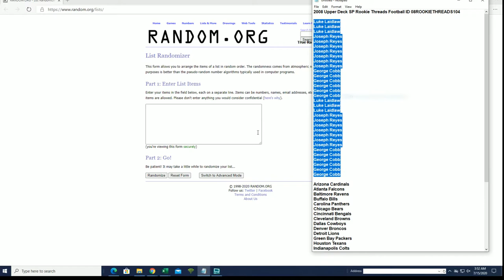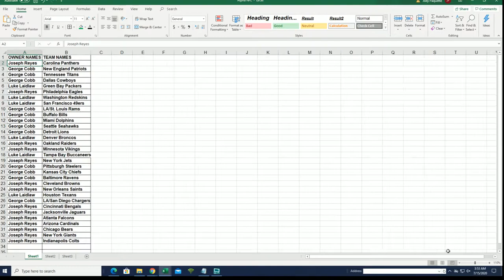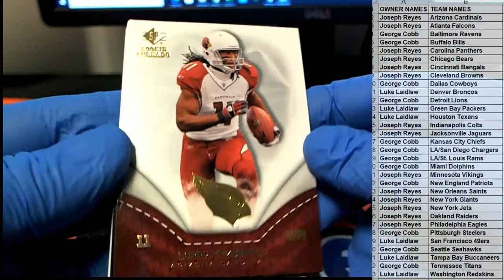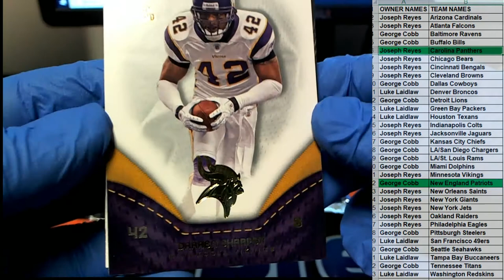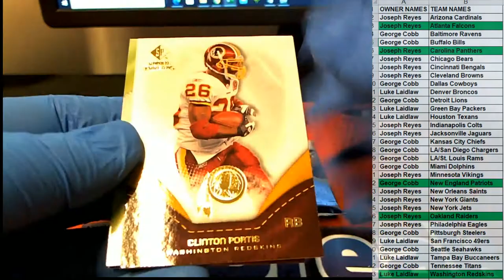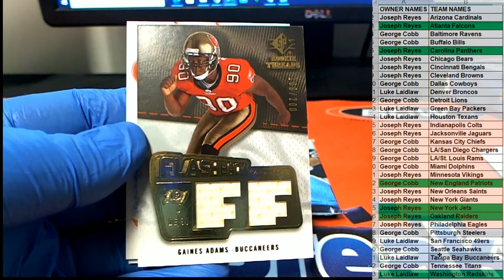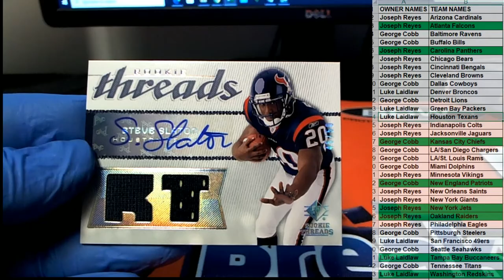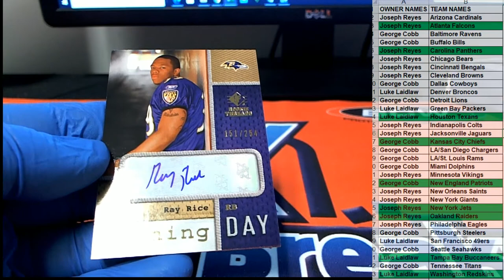2008 Upper Deck SP Rookie Threads Football ID 08ROOKIETHREADS104